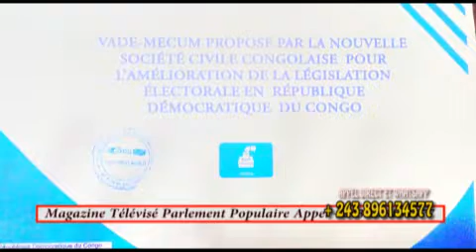REFORME DES INSTITUTIONS EN RDC, LE BUREAU DU CNSA TRANCHE L'AFFAIRE AVEC LA GRANDE BRETAGNE ET NSCC